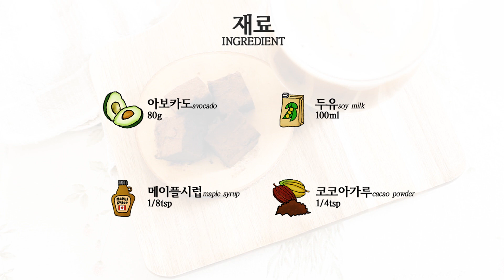건강한맛 다이어트 레시피:) 초코 땡기는 다이어터 모여라❤ 다 먹어도 199kcal 아보카도 생 초콜릿🥑🍫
*오늘의 다이어트레시피 영양정보
-칼로리 : 198.8kcal
-단백질 : 7.5g
-지질 : 15.9g
-탄수화물 : 14.1g

- 메이플 시럽은 1g도 안 들어갔..
- 코코아파우더 약 6g
- 초콜릿은 드림카카오 72% 기준으로 계산
-영양 정보는 대략적인 정보임으로 참고만 부탁드립니다.

예전에는 초콜릿을 그다지 좋아하진 않았는데,
차츰 먹다보니 살짝 익숙해진 기분이 들어요
그렇다고 생 초콜릿을 마구 먹을 정도로 초코 덕후가 되진 않았지만
다른 좋아하는 맛+초코는 어느정도 먹을 수 있는 듯? 해졌어요
제 취향대로 만든 레시피들 덕분이긴 하지만
굳..이...초코를 잘 먹을 필욘 없는 것 같은데ㅋㅋㅋㅋㅋㅋ

겨울이라 잘 익은 아보카도 만나기가 쉽지 않은 듯 해요
오늘 레시피 만들어 보려고 하나 깠는데
겉으로는 물렁하더니 냄새는 쌩냄새가 나서 식겁..ㅠㅠ
특히나 오늘 레시피는 열에 한 번 가하기 때문에
그냥 안 익은 거 말고 진짜 생 냄새나는 아보카도 쓰면 못먹어요
아님 아보카도 대신에 바나나, 고구마, 단호박써도 괜찮을 듯!

생초코이긴 한데 말 그대로 이게 퓨레를 살짝 굳힌 느낌이라
우리가 아는 고급 초콜릿의 쫀득함이나
깊이있는 초콜릿 맛이 나는 것은 아니지만
베이스되는 재료에 초콜릿을 얹어서 향과 맛을 내는게 포인트에요
정말 진한 초콜릿 맛을 내려면 파베초콜릿 녹여 넣는게 짱이긴 하지만
그럴바엔 그냥 파베초콜릿 우작우작 먹는게 나으니까ㅋㅋㅋ
코코아 파우더로 타협보면 적당한 선에서 즐길 수 있을 거에요:)!!!

-재료 Ingredient

아보카도 avocado 80g
두유 soy milk 100ml
메이플시럽 maple syrup 1/8tsp
코코아가루 cacao powder 1/4tsp
나트비아 natvia 1/2tsp
다크초콜릿 dark chocolate 5g
코코아가루 cacao powder 1/2tsp
한천 agar agar 1/2tsp

-Tea
soy milk + nespresso